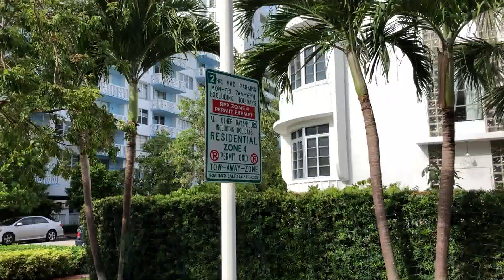ONDE MORAR EM MIAMI FLORIDA ESTADOS UNIDOS